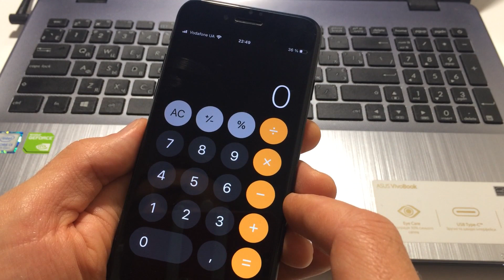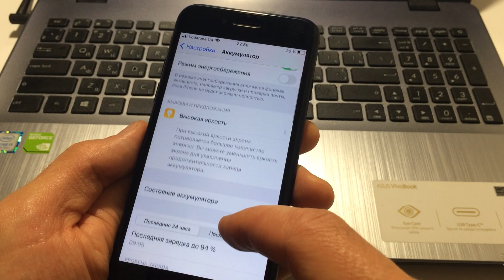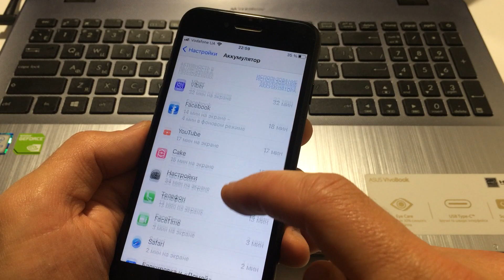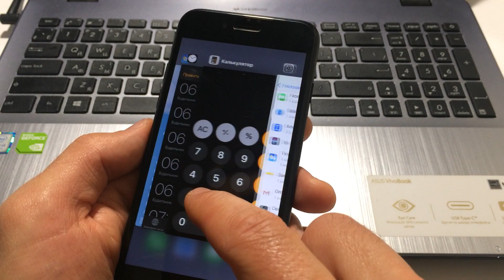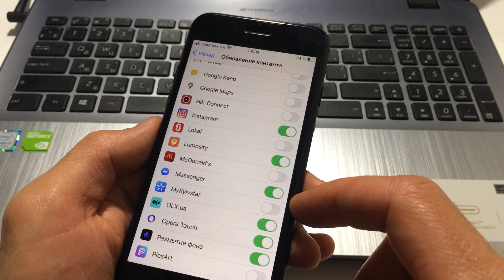iPhone как проверить, что использует ресурс батареи, сократить и закрыть приложения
Как на iPhone проверить, что использует ресурс батареи? Что на iPhone использует ресурс батареи? Как на iPhone сократить использование батареи? Как посмотреть приложения работающие на iPhone? Как закрыть приложения на iPhone? Как на iPhone проверить использование батареи? Как на iPhone проверить приложения работающие в фоновом режиме? Как закрыть приложение что использует ресурс батареи? Ответы на все эти вопросы вы получите посмотрев видео.